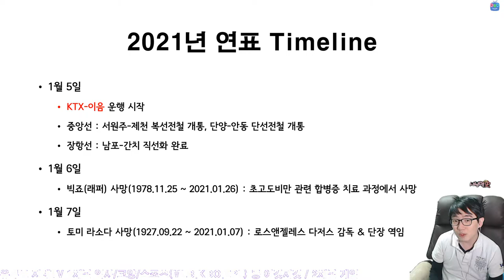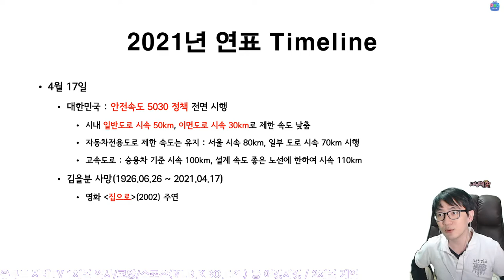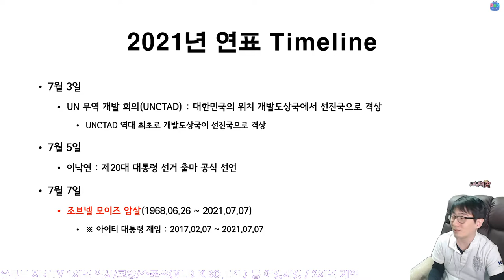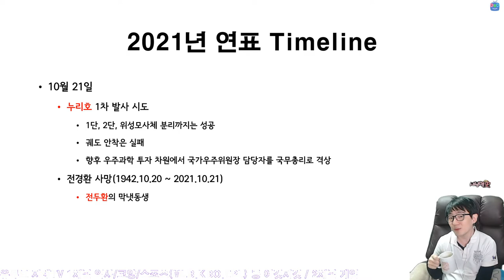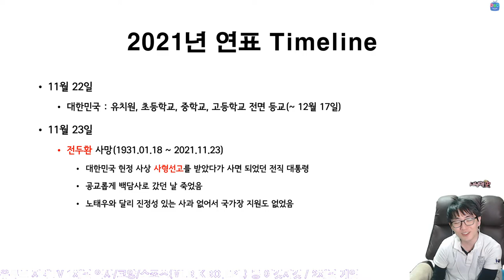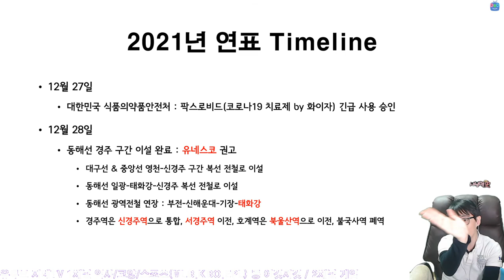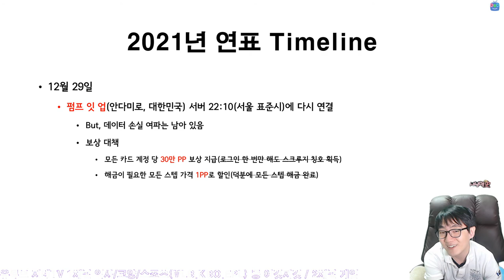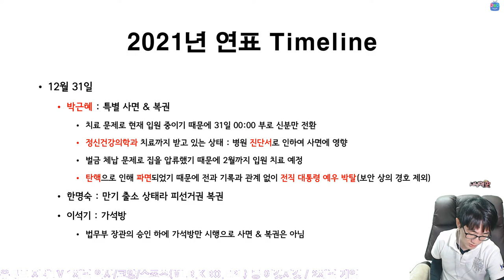2021년 역사 📚 타임라인 ⏰ 1월 1일부터 📅 12월 31일까지 The History Timelines in 2021 | 지테TV 사심 史心 역사 280화 2부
2부는 타임라인인데, 챕터는 월 단위로 넣을게요.

Chapters
0:00:00 2021년 1월 January
0:07:24 2021년 2월 February
0:09:28 2021년 3월 March
0:13:17 2021년 4월 April
0:19:56 2021년 5월 May
0:24:48 2021년 6월 June
0:29:47 2021년 7월 July
0:37:53 2021년 8월 August
0:42:08 2021년 9월 September
0:43:09 2021년 10월 October
0:48:50 2021년 11월 November
0:52:26 2021년 12월 December
1:08:14 3부에서 계속 Coming Up Next

CPU : AMD Ryzen 5800X(8/16)
CPU Cooler : Enermax LIQMAX III ARGB 360
Motherboard : ASUS PRIME X570-Pro CSM
RAM : TeamGroup T-Force Delta RGB CL16 3200Mhz 32GB(16G x 2)
VGA : MSI GTX 1660 Super Gaming X D6 TwinFrozer
SSD(OS & SW) : Samsung 970 EVO Plus 1TB
SSD(Data 1) : Samsung 850 PRO 256GB
SSD(Data 2) : Samsung PM851 128GB with mSATA to SATA Converter
PW : Seasonic Focus Gold GM-750 Modular
Case : Darkflash DLX21 Mesh
Microphone : RODE NT-USB Mini
Webcam : Logitech StreamCam(Main), Logitech C922(Sub)
Keyboard : Logitech K120
Mouse : Logitech G102
Lights : Luxpad K22H x 2
PhoneCam(야외촬영) : Samsung Galaxy S7 64GB